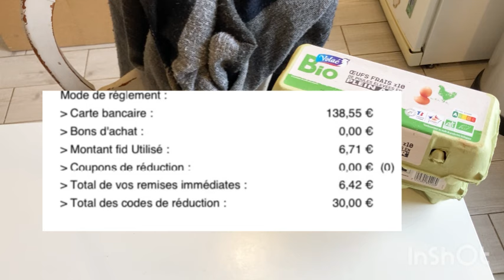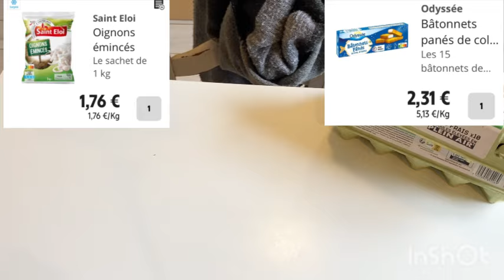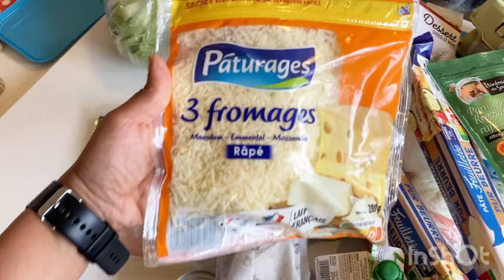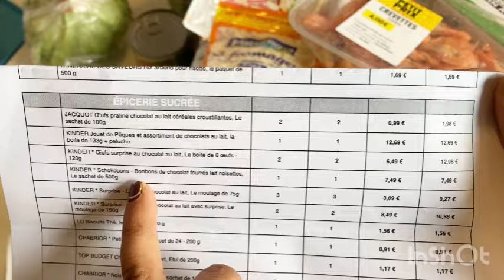😃🛒 Retour de courses Intermarché, chocolats de Pâques achetés, utilisation bon d achat 30€ 🍫🐣🐰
Suite de l’épisode tomate ! La livreuse l’avait oublié dans son coffre et me l a ramené le lendemain … MERCI BEAUCOUP À ELLE😉👍🏽

Bienvenue sur ma chaîne Le budget de la famille papillon 🦋🦋🦋🦋🦋. Je m’appelle Sandra,  mariée, maman de 3 p'tits gars!

Etant très (trop) bavarde de nature, un peu (beaucoup) râleuse et aimant avoir des échanges avec des personnes de tous horizons j'ai décidé de créer ma chaine YouTube!

Je suis passionnée par  le budget familial. Je souhaite à travers cette chaîne partager  ma gestion de budget  ainsi que mes réflexions sur l’épargne, les économies, la famille et mes menus de la semaine et bien plus 👛🧾🍼🥮😃

Musicien: @ikson